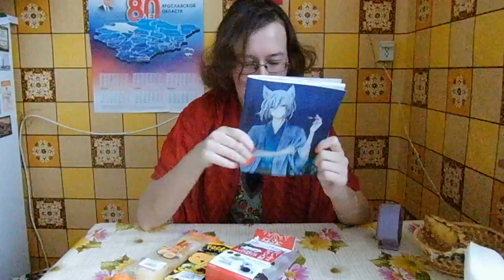Аками - ярмарка аниме. впечатления и вкусняшки